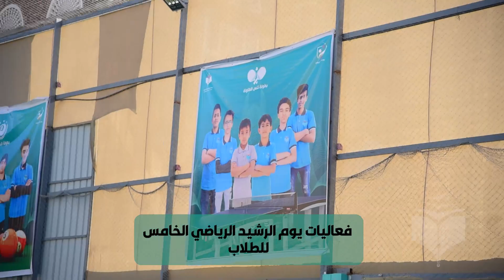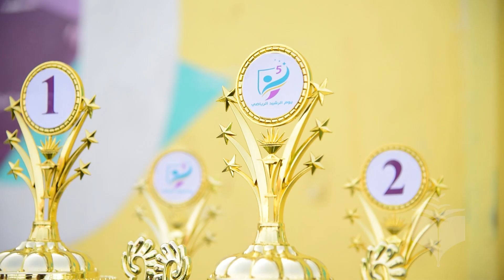يوم الرشيد الرياضي الخامس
نشاط رياضي تنظمه إدارة الأنشطة والبرامج النوعية بمدارس الرشيد الحديثة يستهدف المعلمين والمعلمات والطلاب والطالبات وتتنوع فيه الأنشطة الرياضية.